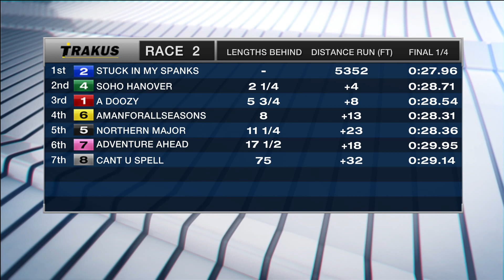Mohawk, Sbred, June 28, 2016 Race 2